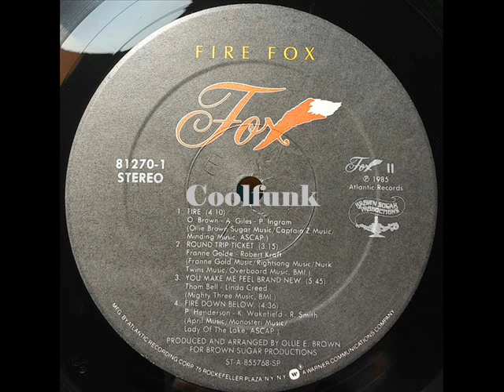Fire Fox - Round Trip Ticket (1985)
Round Trip Ticket (1985)